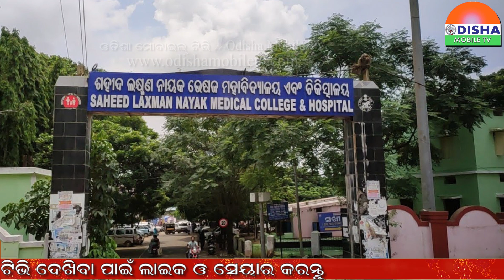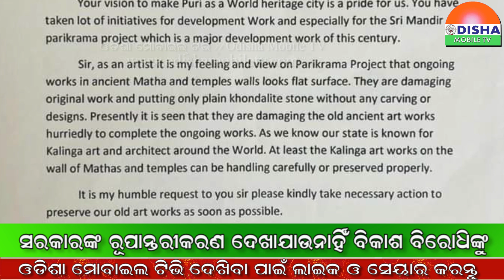ବିକାଶ ନାଁରେ ରୂପାନ୍ତରିକରଣର ଉଡିଲା ଧଜ୍ଜିଆ I ରୂପାନ୍ତରୀକରଣ ଦେଖାଯାଉନାହିଁ ବିକାଶ ବିରୋଧିଙ୍କୁ